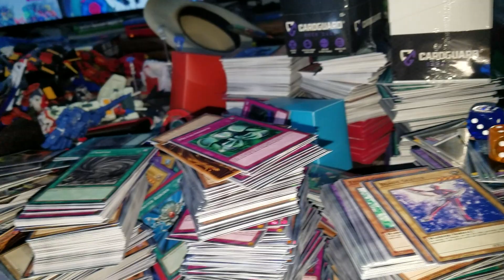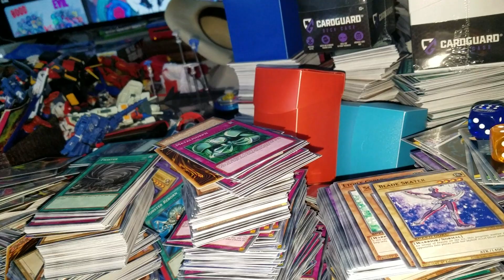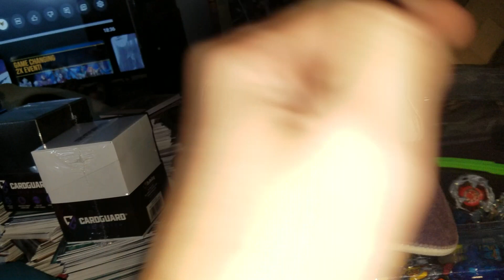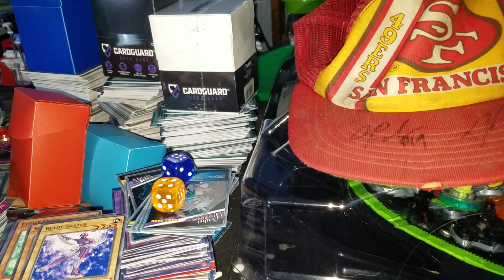Channel updates + new videos coming